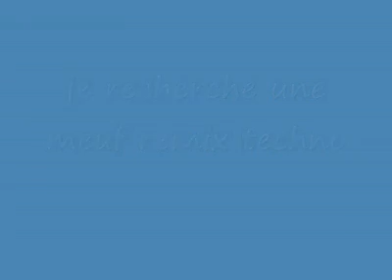je cherche une meuf remix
musique remixer par vielcanet benoit